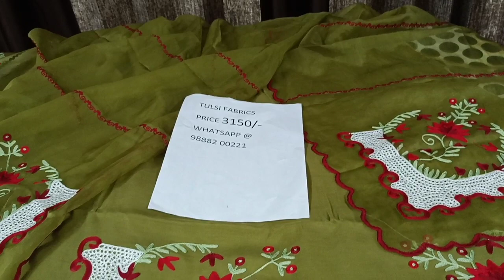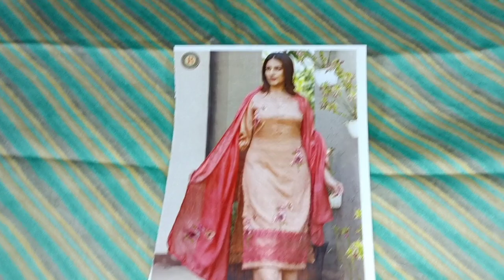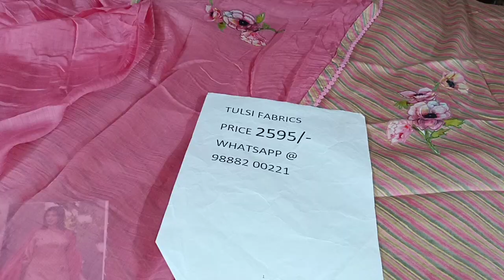March 25, 2022, Elegant Cotton Suits Latest Design 98882 00221..book fast